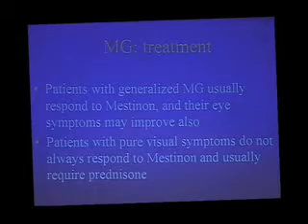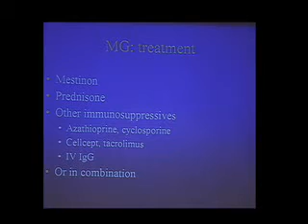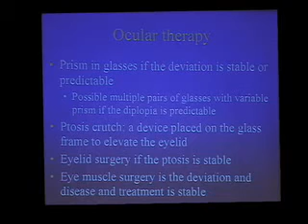Ocular Myasthenia Gravis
Dr. Thomas Mizen, Rush University Medical Center (Chicago), explains MG vision issues.  Originally posted 6/23/2007. 4,045 views as of reposting date 12/19/2013.